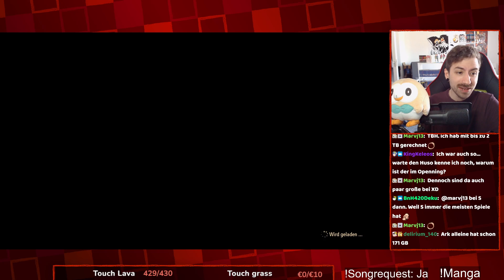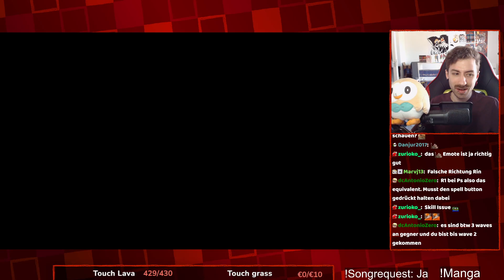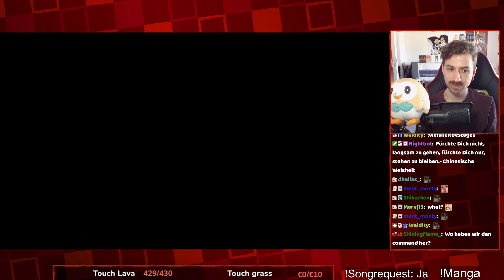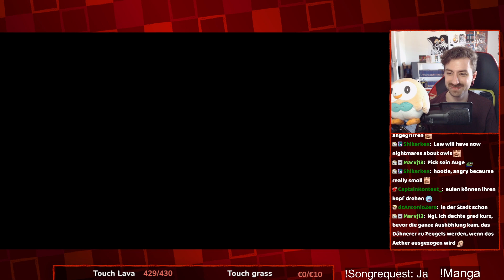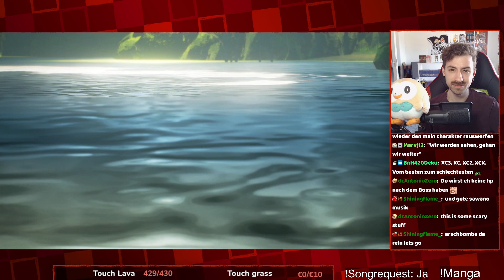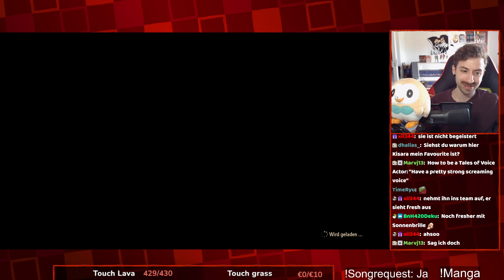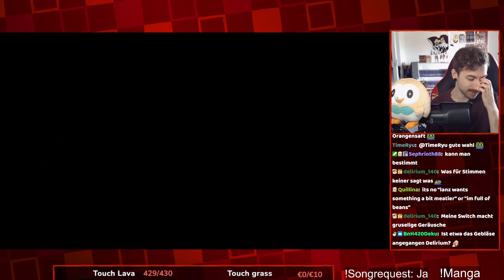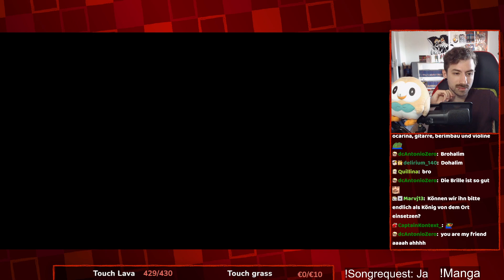Wer braucht schon Rüstung am Rücken...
Tales of Arise läuft immer noch jeden Sonntag um 12 Uhr